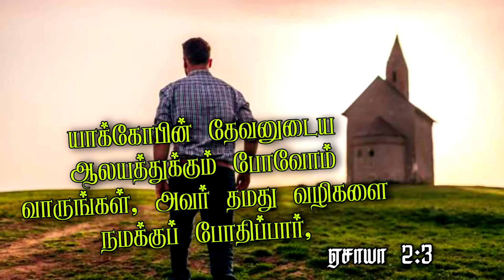Pr_J_Jeyakumar|ஆலயத்துக்கு போவோம்|EL-SHADDAI MINISTRIES|தெளி தேன்|17.01.2021